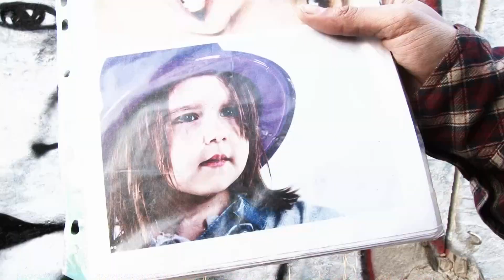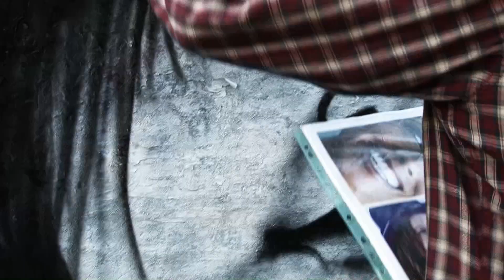Graffiti 'Milana by ACCtek'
Новое видео от Алматинского райтера ACCtek'a, на этот раз рисует портрет моей племянницы Миланы.
Фотография от Альбины.
Видео: я, я - Фарид)